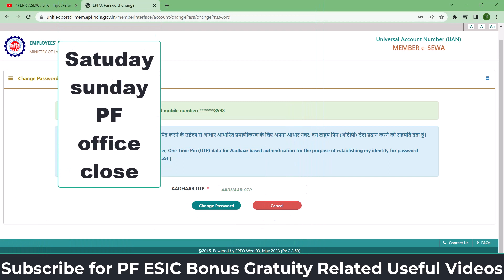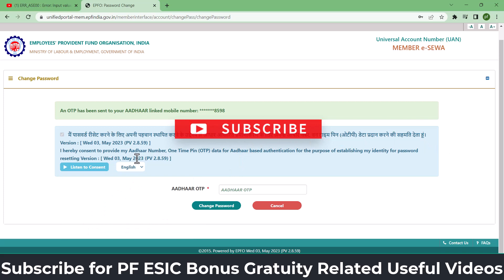🥳बड़ी खुशखबरी Good News | EPFO Update 8 May | PF website OTP problem solved @Socialepfo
नमस्ते . आप Free PF जवाब के लिए Youtube playlist देख सकते हो. Paid Personal सलाह भी ले सकते हो।

Hello for FREE PF solution please check my Youtube Playlist. And if you want personal advice or for PF Form filling then you can pay fees.

Whatsapp only - 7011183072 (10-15 minute Call Appointment )

You can find us on

वीडियो में दी गई जानकारी मेरी निजी राय है कानूनी सलाह नही है।